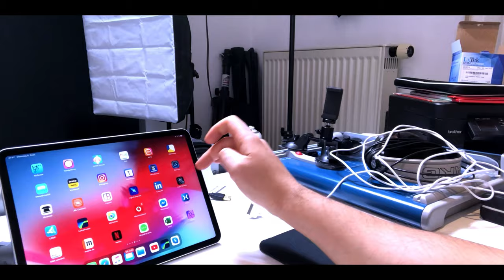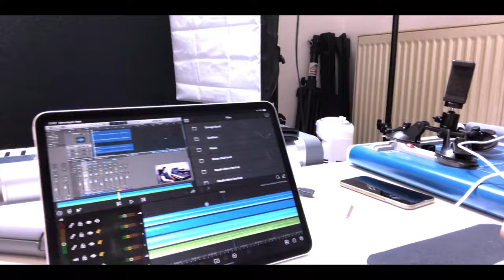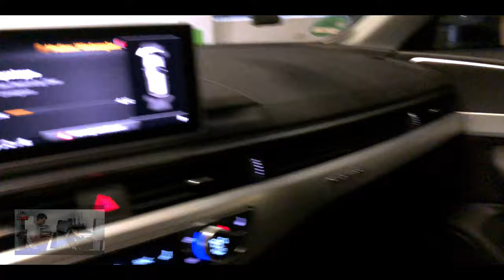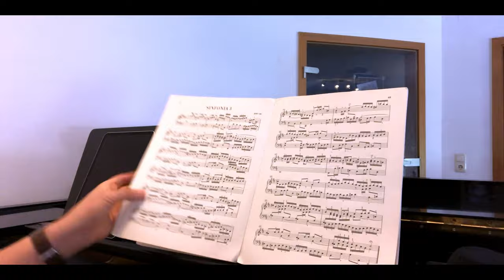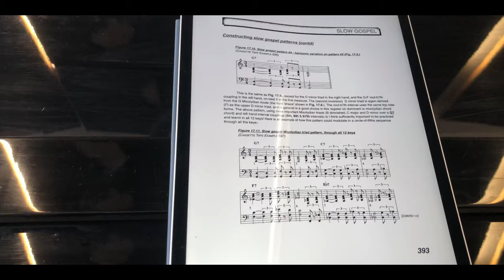Neues Schuljahr: Klavier unterrichten, Üben, Musik produzieren und unterwegs in Würzburg - Vlog #3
Dieser Vlog zeigt meine Tätigkeit als Berufsmusiker, Klavierlehrer und Musikproduzent in der 1. Woche des neuen Schuljahres (September 2020). Weitere Folgen sind wöchentlich geplant.

Kapitel:

0:00 Intro
0:19 Dienstag Abend im Studio
2:35 Mittwoch Vormittag unterrichten
3:18 Auf dem Weg in die Stadt
4:38 wieder zu Hause, Schülereinteilung und Bach üben
6:42 Gitarre abholen
7:25 Klavier üben Teil 2
7:55 Donnerstag im Studio
10:06 Freitag: Unterrichten in Würzburg und Haßfurt
10:51 Samstag: Unterrichten und üben in Würzburg

Social Media und Weblinks:

Johannes Böhm:

Professioneller Klavierunterricht online via Skype und in Würzburg, Bamberg. Professioneller Pianist, Keyboardist. Mehr Infos auf der Hompage